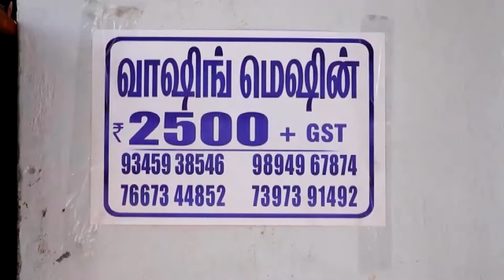வெறும் ₹ 2800 முதல் Washing Machine - ₹1700 முதல் Grinder | World's Cheapest Washing Machine Factory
Devi lakshmi Industry
Ganapathy, Coimbatore, Tamil Nadu - 641006